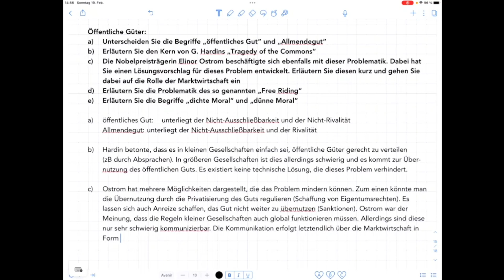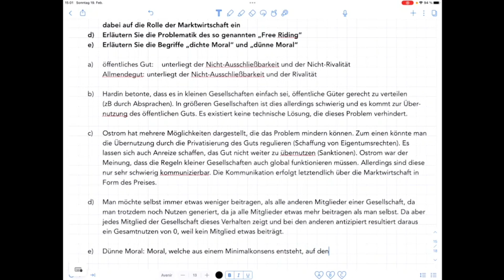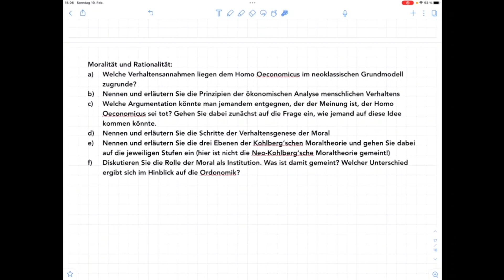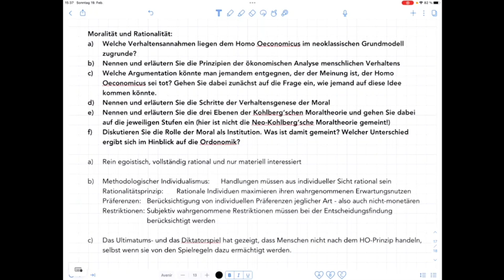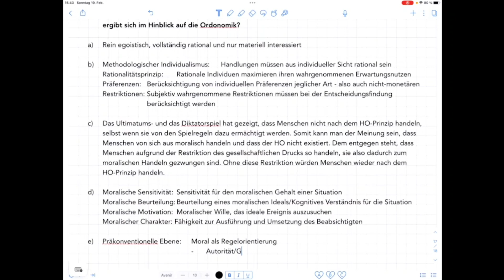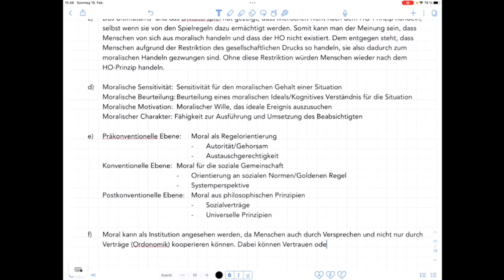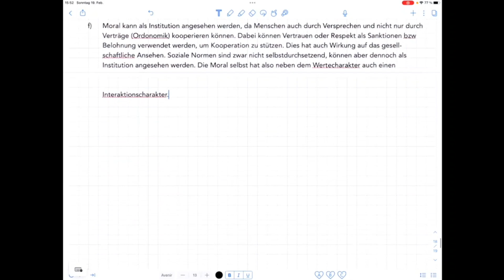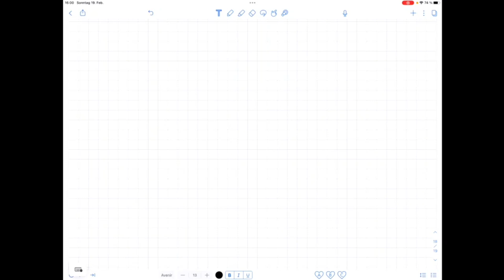BWET Repetitorium 16 (Letzte Sitzung: Probeklausur VIII, abschließende Fragen)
00:00:00 Intro
00:00:30 Klausurvorbereitung: inoffizielle Probeklausur III
00:42:00 abschließende Fragen
00:48:45 Outro